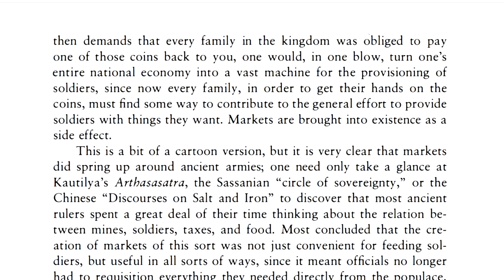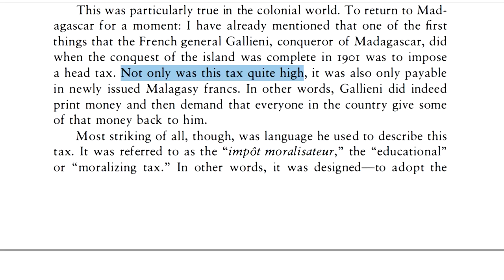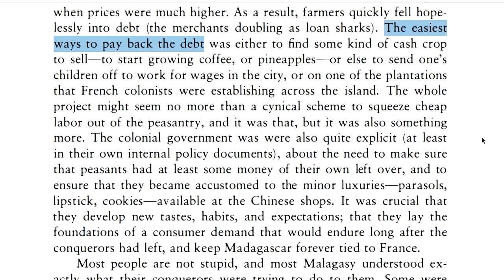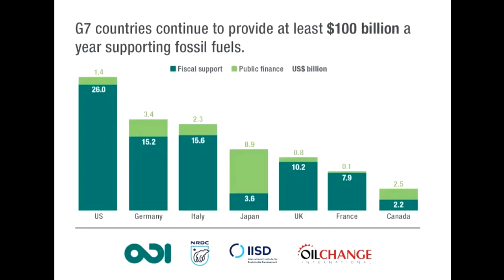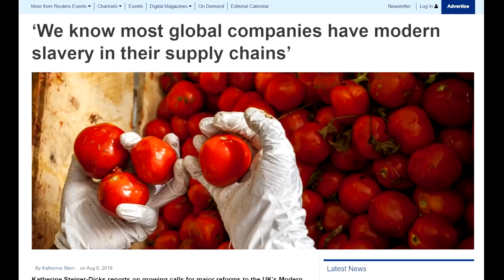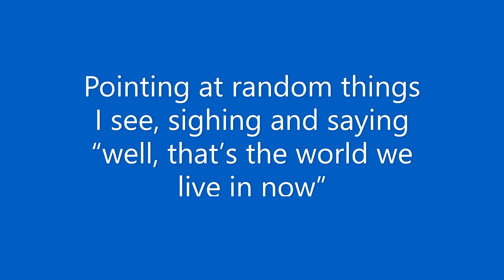Evil is the root of all money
The origins of money and how wealth (and poverty) is created.

The Dawn of Everything: a New History of Humanity by David Graeber and David Wengrow